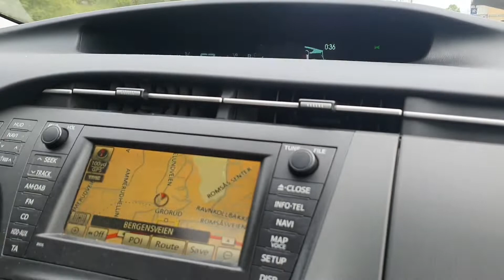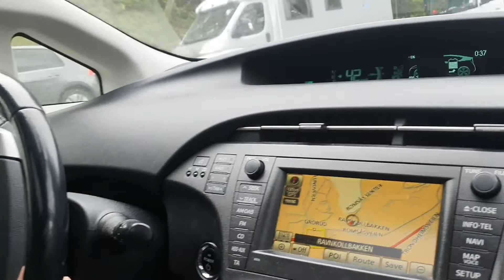Toyota prius 2010 user review